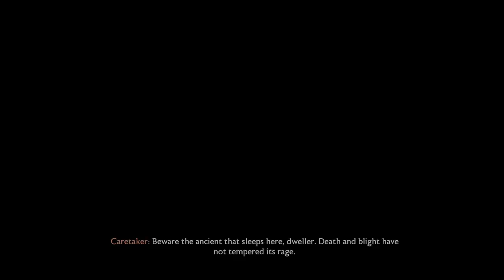DRAGON AGE THE VEILGUARD Gameplay Walkthrough Part-9 NG PC (HINDI + ENGLISH)